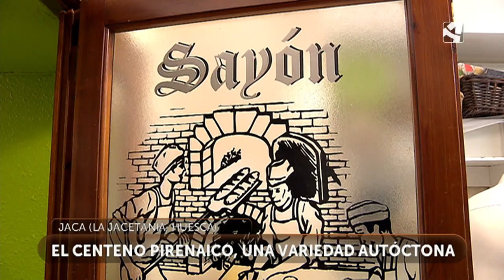Pan de centeno pirenaico